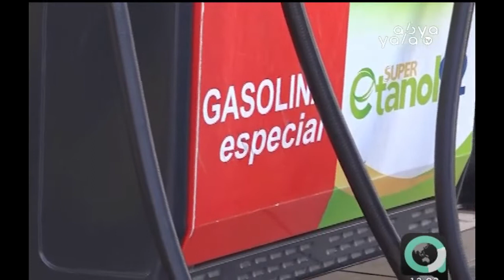180 surtidores en Cochabamba inician la venta de nuevo combustible